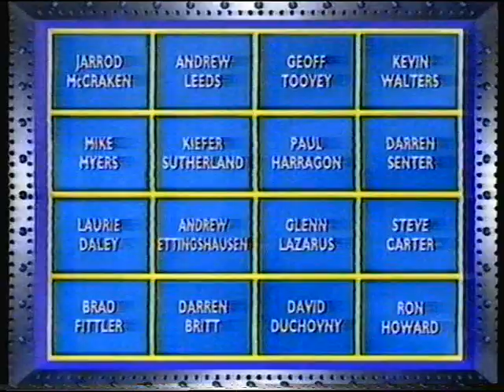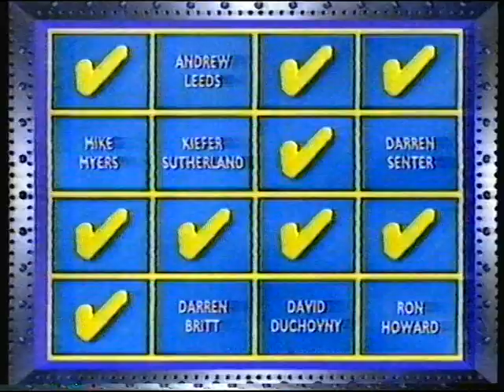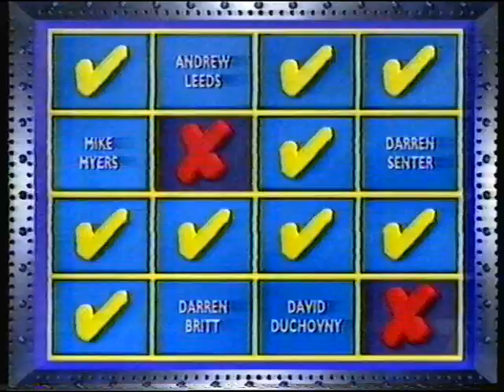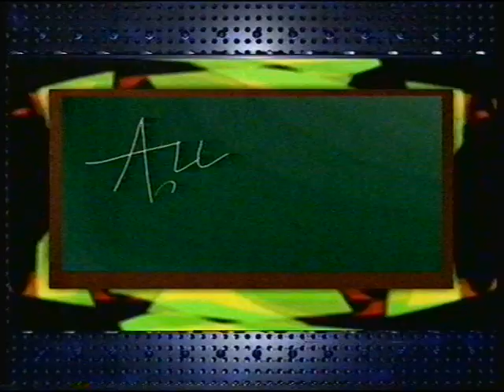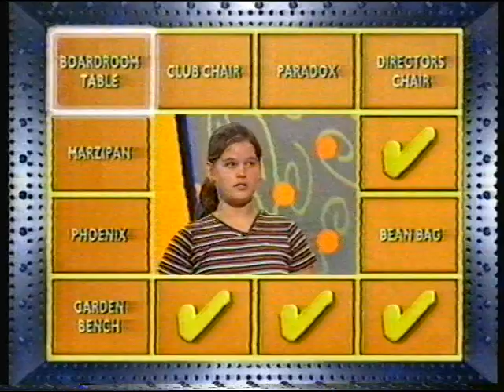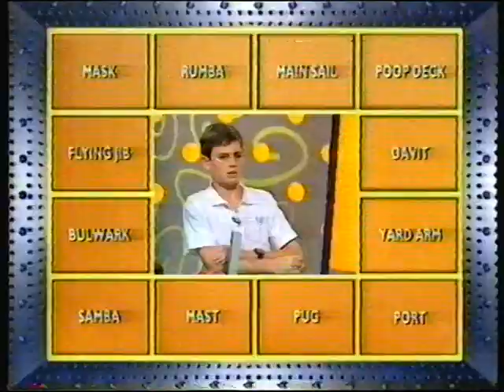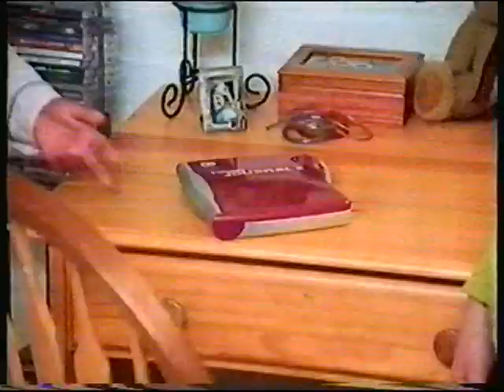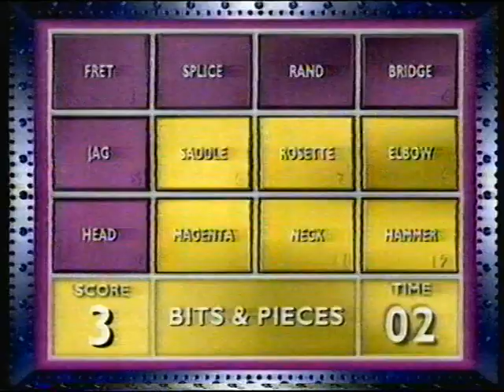Wipeout Hosted By Tony Johnston 1999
Wipeout Hosted by Tony Johnston from 1999